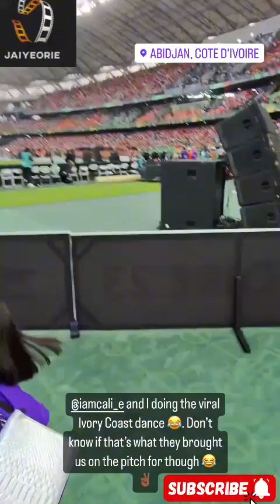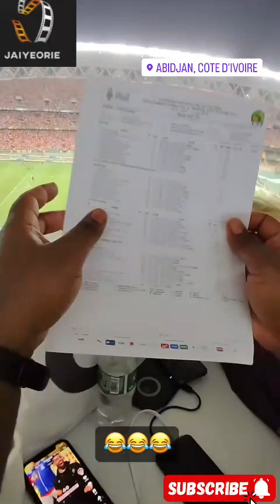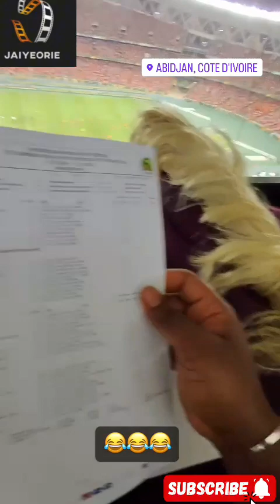Ay Julie Pinnick Ify Okoye - AFCON 2024 in Ivory Coast Abidjan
Ay Julie Pinnick Ify Okoye  - AFCON 2024